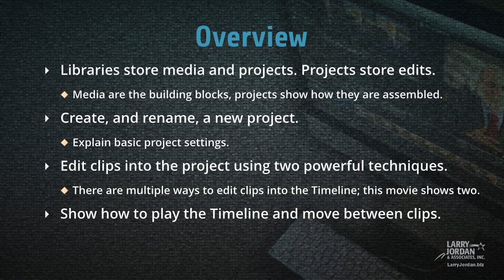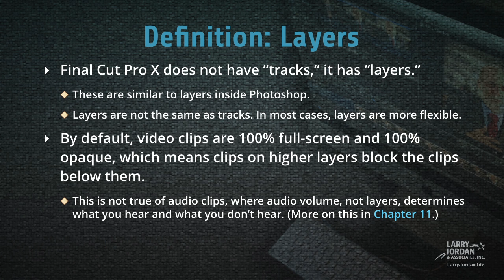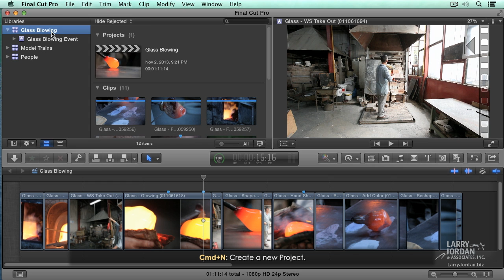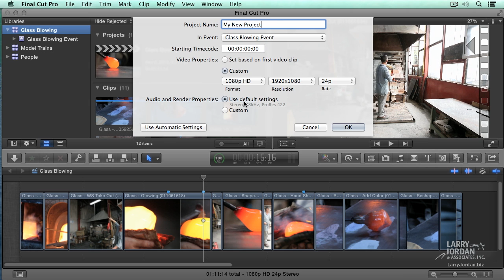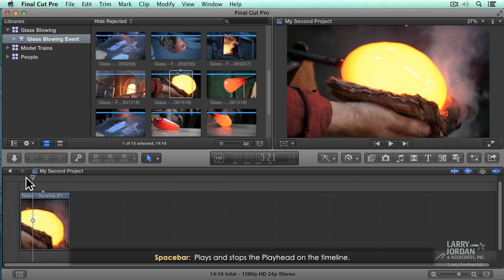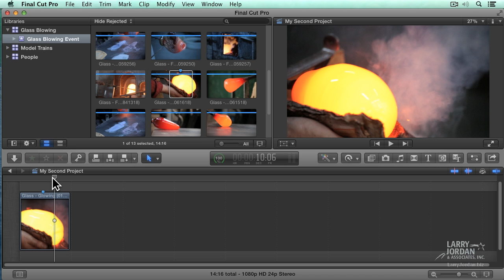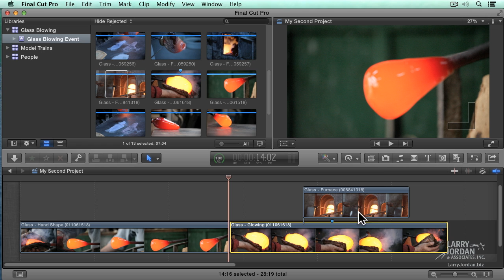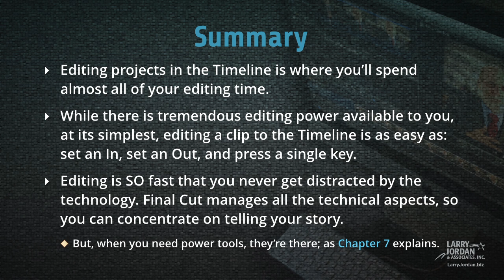Creating A Project in Final Cut Pro X (10.1)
- Media are the building blocks in Final Cut Pro X (10.1), while Projects show how they are assembled. This portion of our video training, looks at how to create and rename a new project, edit clips into the project, and move between clips. Want to fast-track your Final Cut Pro X (10.1) education? Larry's full "Workflow and Editing" video training is now available in his on-line store! - Enjoy!